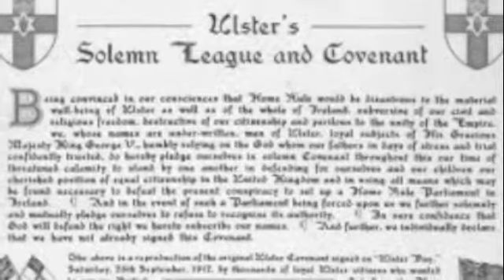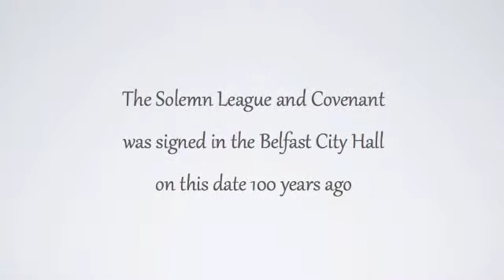The 100th Anniversary of the Solemn League & Covenant